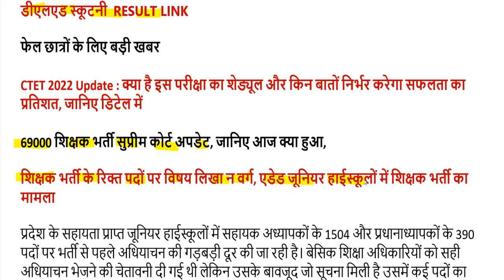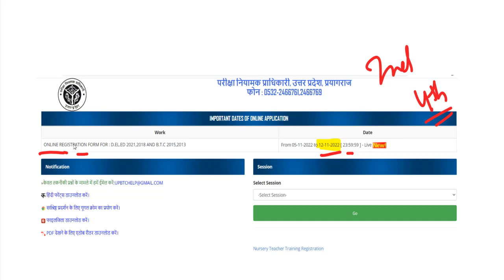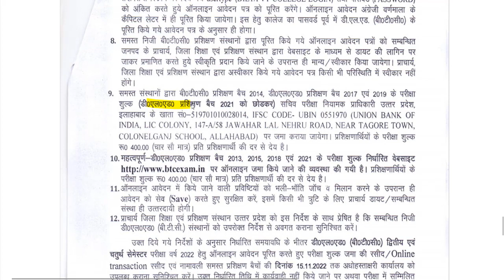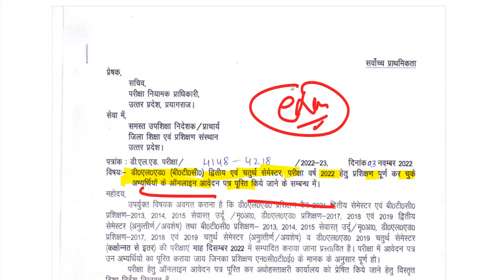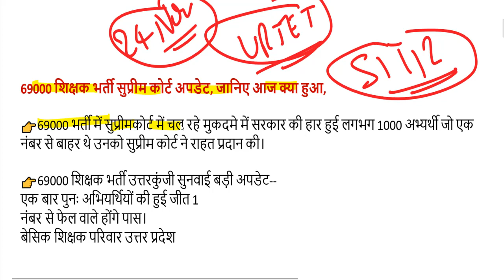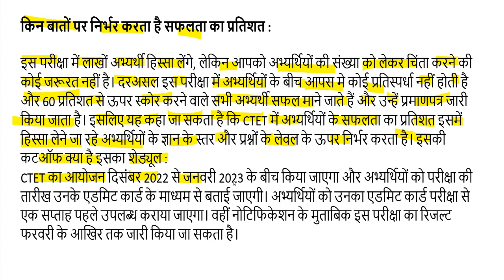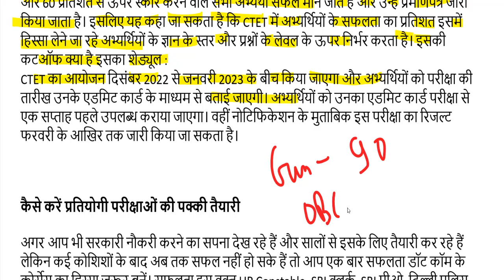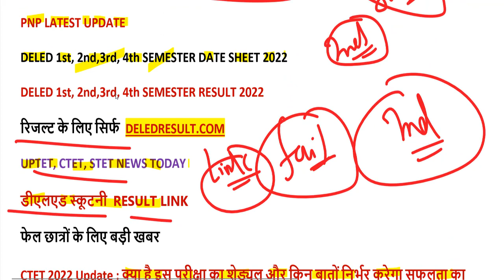UP DELED 1,2,3,4 Semester Exam Date 2022 / deled 1,2,3,4 Sem exam form / deled exam date sheet 2022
CTET 2022 ऑनलाइन आवेदन यहां से करें-

2nd semester admit card 2021
4th semester result 2021